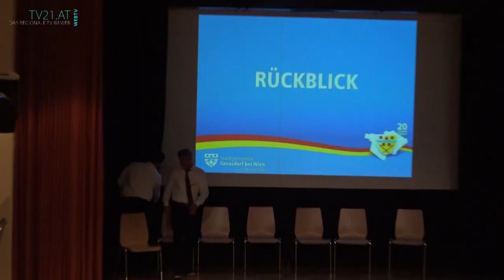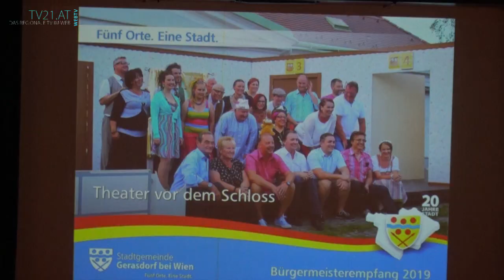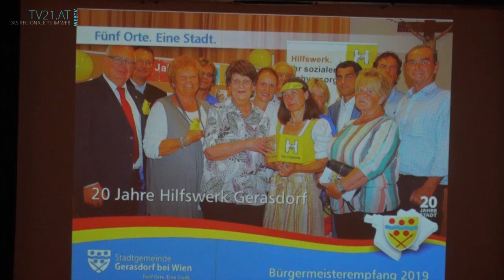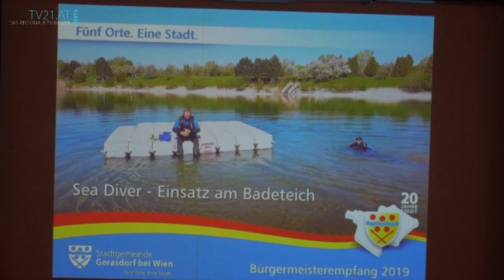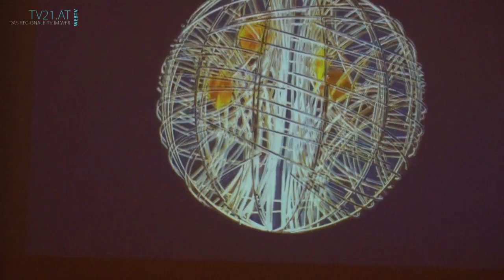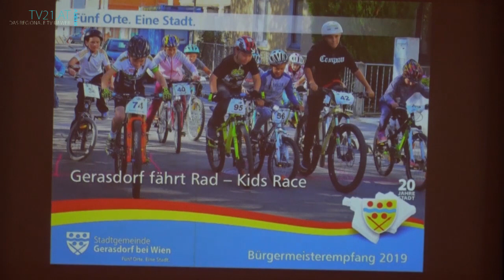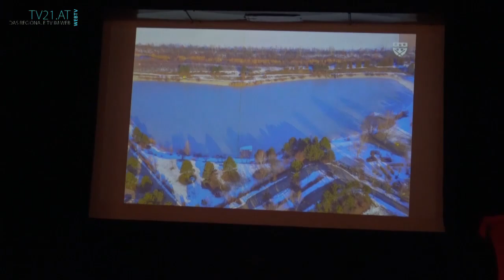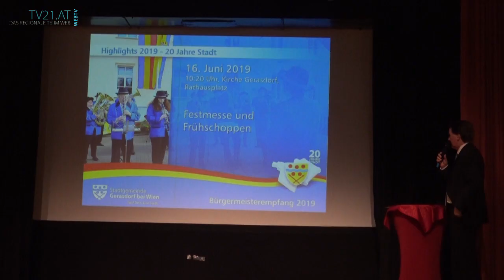Gerasdorf: Bürgermeisterempfang 2019